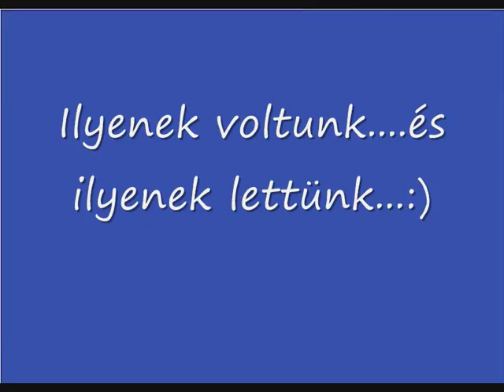Csik Ferenc Gimn. 12.B 2006-2010 Osztályvideó Készítette:T.Kriszti 2009.12.05. Szalagavató